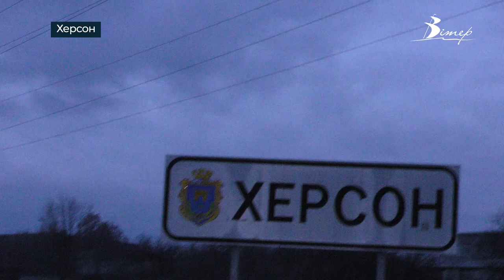Волонтери з Олександрії відвезли допомогу в деокупований Херсон | телеканал Вітер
Їх до Херсона, як і обіцяв, доставив волонтер Анатолій Тримбач. Крім того, нашим захисникам і місцевим жителям гості з Олександрії привезли смаколики, продукти і подарунки від учнів мультипрофільного ліцею та волонтерів. Наша журналістка Євгенія Ніколаєва, як організаторка автопробігу, теж супроводжувала благодійний вантаж. Подробиці - у відео.